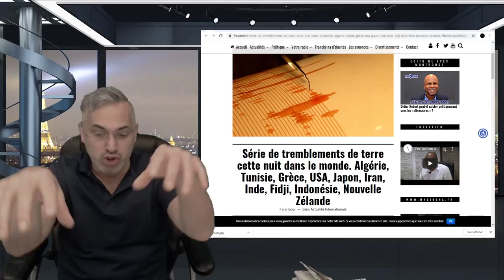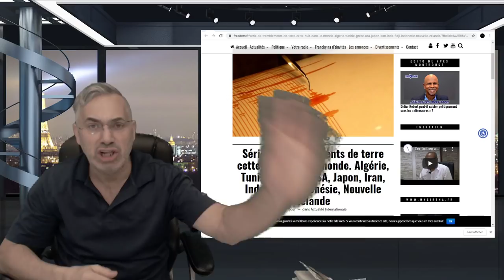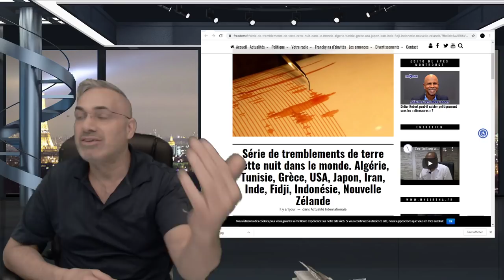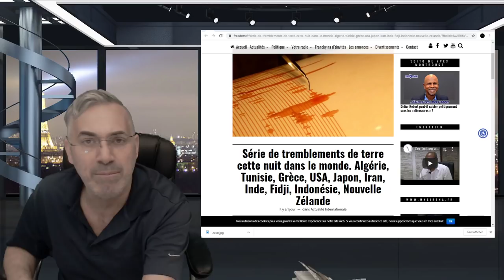À LA VEILLE DE NOEL;UN MESSAGE VRAIMENT IMPORTANT POUR TOUS;LE LE MANQUEZ PAS!